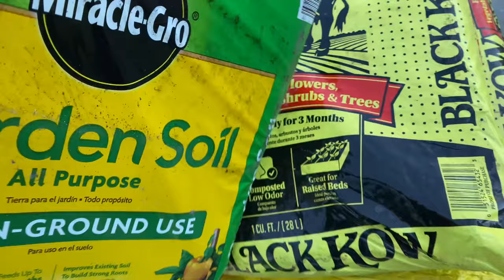Day In The Life | Truckers Wife Vlog | Home Depot Shopping Haul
Today's video is away in the life , truckers wife Vlog, Home Depot haul @Carolina Homestead-Tommy BitesTV
If you enjoy content like this please give my video a THUMBS UP👍🏽. My family and I Thank You for coming by to watch my videos. Again THANK YOU AND STAY SAFE. BLESSINGS🙏🏽

Carolina Homestead- TommyBitesTV